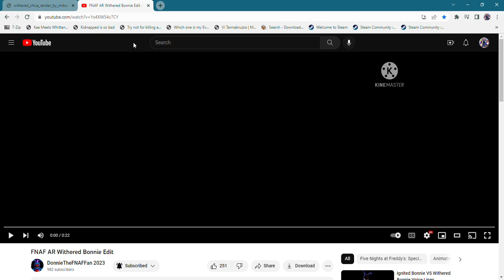1, 2, 3, 4, come on Ra Da Da Da Withered Chica Edit 100% vs 0%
100% - Withered Chica
40% - Ignited Chica
20% - Burnt Chica
0% - Demented Chica